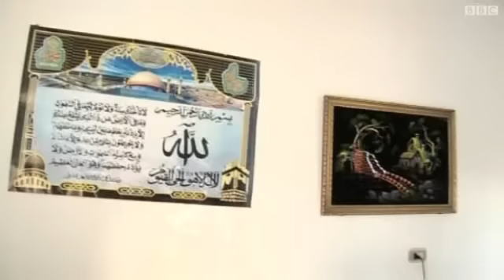الجيش المصري يواصل العملية العسكرية في سيناء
مراسل بي بي سي  خالد عز العرب يقضى أسبوعا متابعا سير العمليات العسكرية في شمال سيناء.